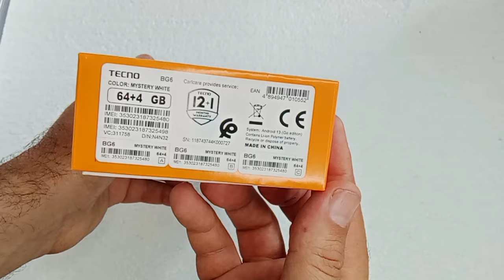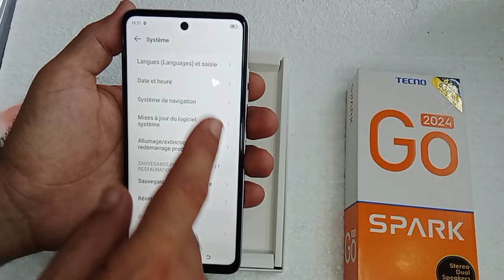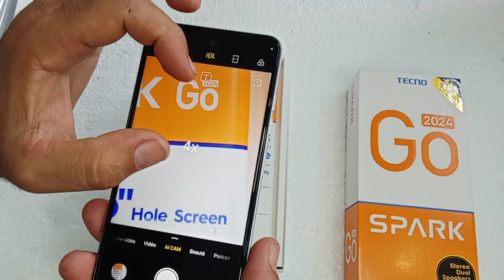Unboxing Tecno spark Go (2024), review, test camera, price, fiche technique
Envoyé par Copilot :
Bien sûr ! Voici la fiche technique du Tecno Spark Go 2024 :
Écran : IPS LCD de 6,6 pouces
Appareil photo principal : 13 MP (double caméra)
Batterie : 5000 mAh (non amovible)
Système d’exploitation : Android 13 (édition Go)
Processeur : Octa-core (2x1,6 GHz Cortex-A75 et 6x1,6 GHz Cortex-A55)
Mémoire : 64 Go de stockage interne avec 3 Go de RAM
Connectivité : Double SIM (Nano-SIM, double veille), 4G LTE, Wi-Fi, Bluetooth
Couleurs disponibles : Mystery White, Alpenglow Gold, Magic Skin, Gravity Black
Le Tecno Spark Go 2024 est un smartphone abordable doté de fonctionnalités attrayantes. Son écran HD+ de 6,6 pouces offre une expérience visuelle immersive, idéale pour la consommation de contenu multimédia12. Si vous avez besoin d’autres informations, n’hésitez pas à me le faire savoir ! 😊